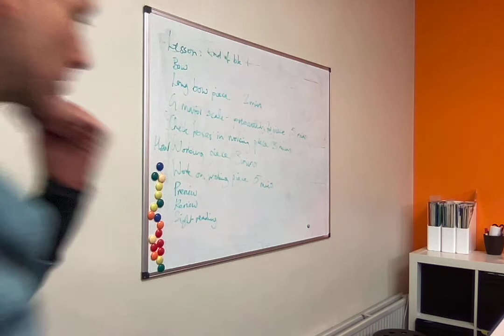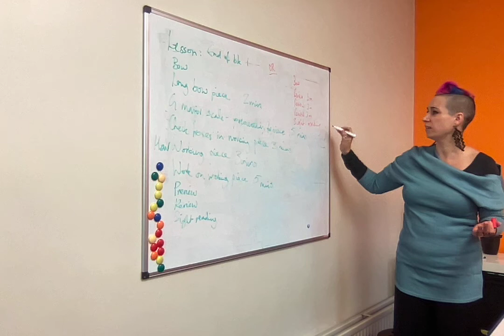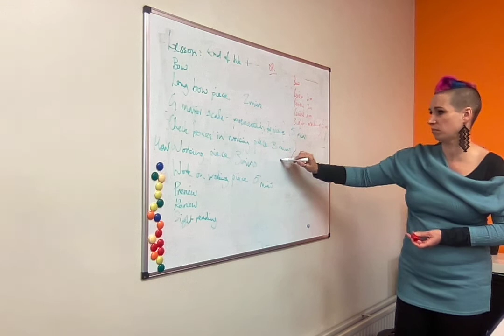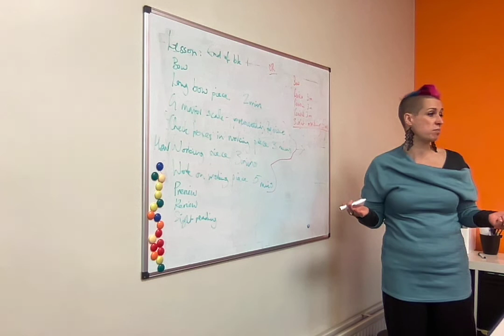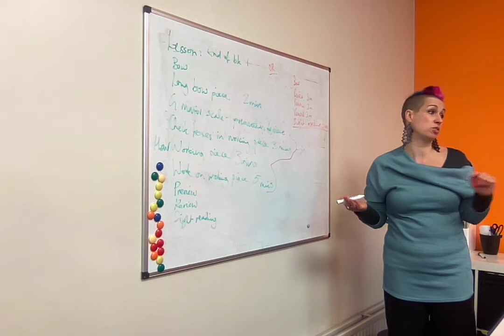Teacher trainees discussing Teaching from the Balance Point (Ed Kreitman) with Kate Conway, 7.12.21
Kate Conway and level 1 & 2 violin teacher trainees discuss Priority Teaching and how to get your students to play how you want. We discussed review, working piece and preview plus how to plan lessons which give you time to teach musical refinement and posture, not notes and bowings.